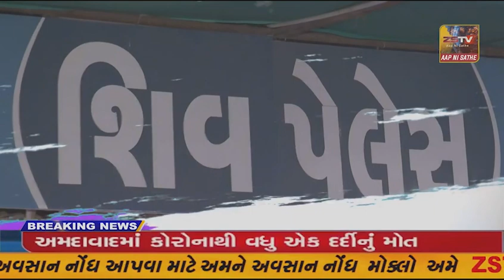વાંસદા તાલુકાના છેવાડે આવેલ બારતાડ ખાનપુર ગામની મુખ્ય પ્રાથમિક શાળામાં બાળકો તગારા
વાંસદા તાલુકાના છેવાડે આવેલ બારતાડ ખાનપુર ગામની મુખ્ય પ્રાથમિક શાળામાં બાળકો તગારા અને પાવડા લઈને મજૂરી કરી